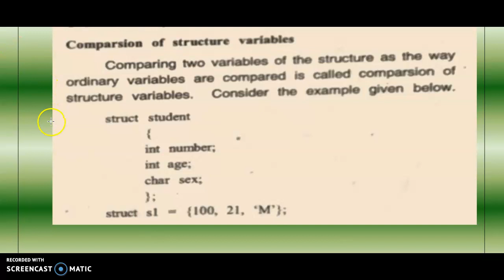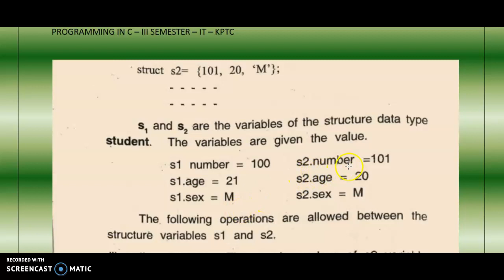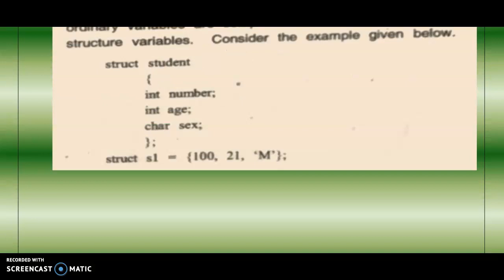COMPARISON OF STRUCTURE VARIABLES IN C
This video describes the comparison of structure variables , operations on structure variables with examples.